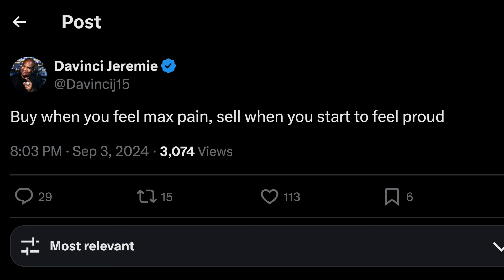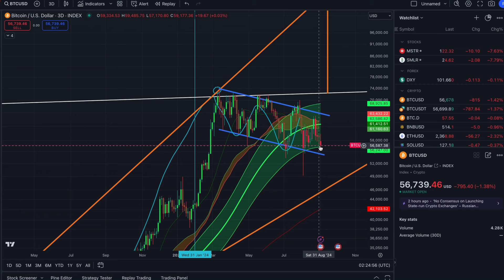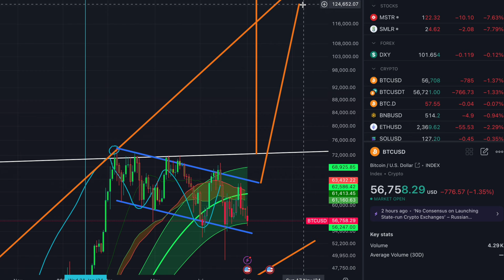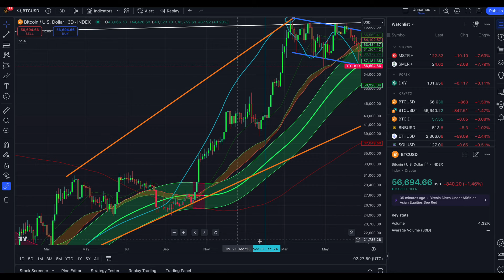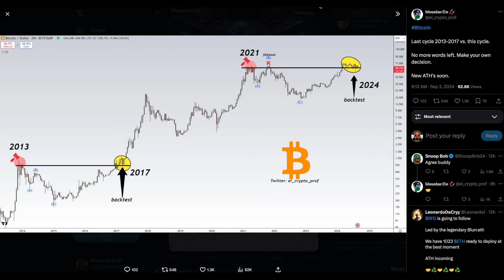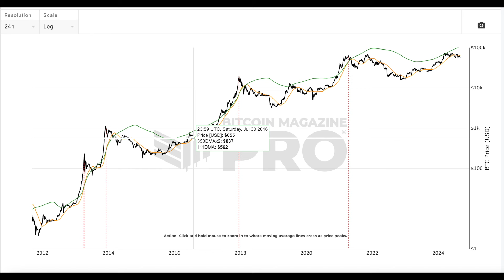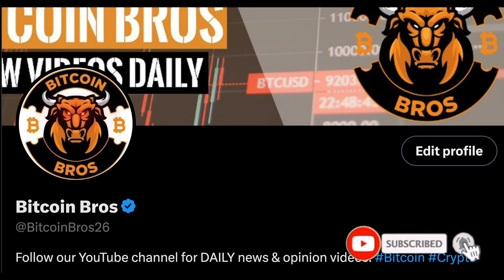Bitcoin & Crypto Melt Down.....What's Next???